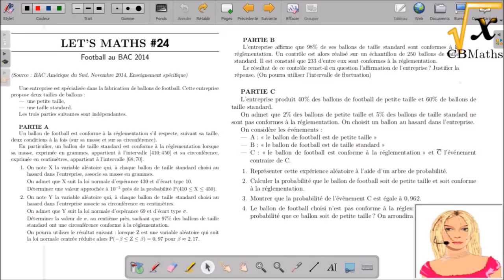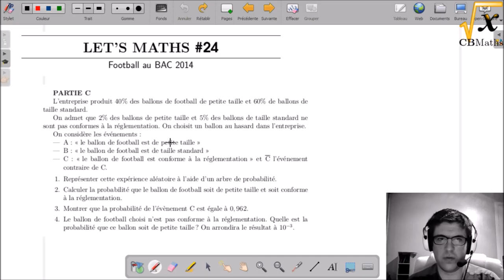LET'S MATHS #24 - Football au BAC 2014